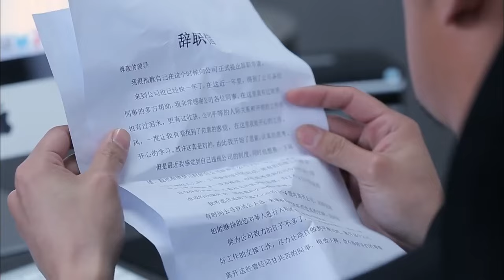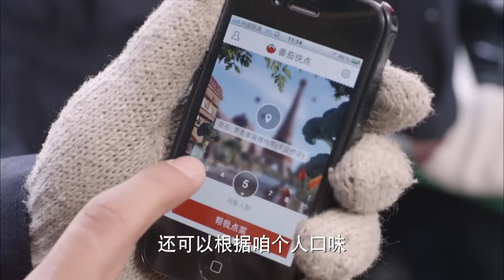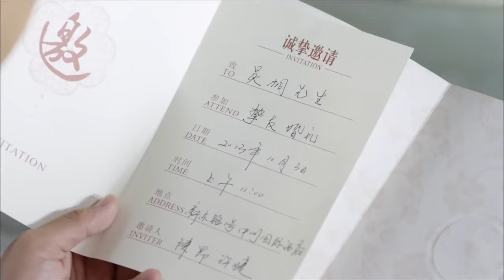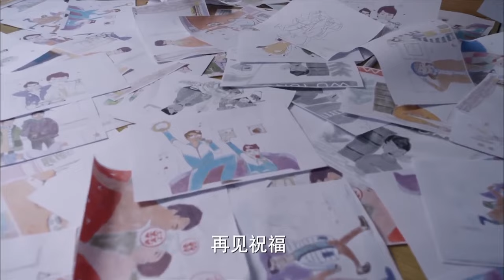MULTISUB《藏不住对你的喜欢》41：呆萌率真少女为爱放弃一切却惨遭抛弃，后阴差阳错嫁给草根文艺男，两人假戏真做历经坎坷，终迎来爱情的春天（《狂飙》张译、《楚乔传》赵丽颖）❤️华语甜剧社